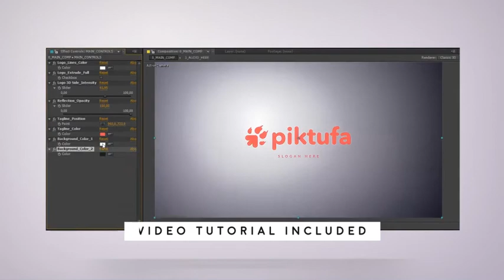Architect Stroke Logo | After Effects Template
Architect Stroke Logo by piktufa | After Effects Template

After effects template: Architect Stroke Logo is produced by Videohive